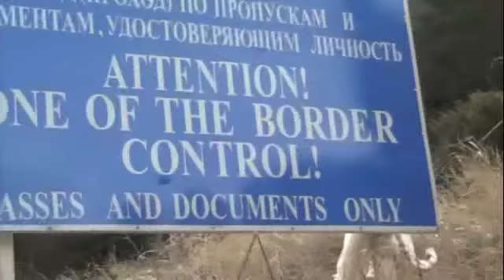Touring the Elbrus region 2010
Great ski touring trip to the Elbrus region of the Caucusus with friends.